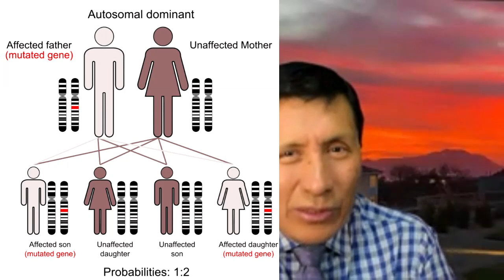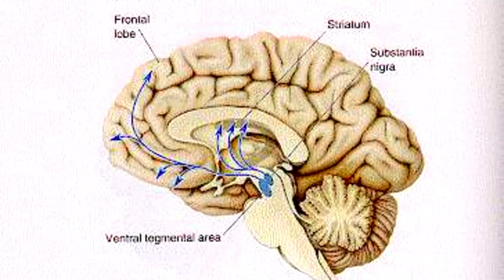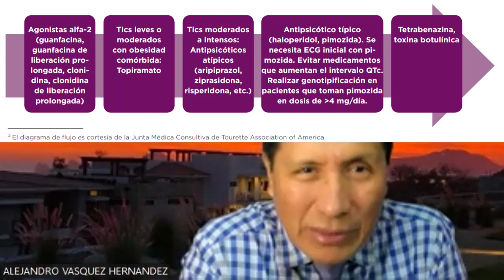Gilles de la Tourette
Refiere las caracteristicas generales que corresponden a este síndrome señalando en especial que una pequeña proporción asocia a la alteración de tics incontrolables, la expresion de groserias, que en muchas ocasiones es motivo de marginación familiar y social, que afecta a su autoestima y es necesario de apoyar para evitar deterioro en comportamiento futuro.